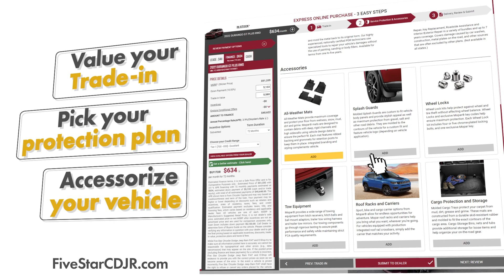Buy your vehicle the right way with Rideaway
Find and buy your car all from the comfort of your home. Start your deal today!